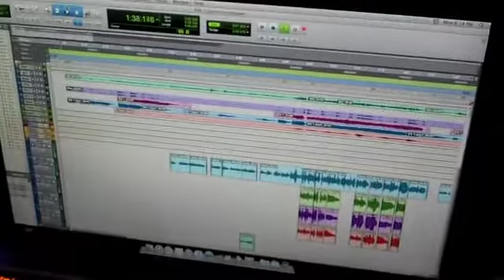Dove Brothers at Crossroads Studios / Arden, NC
The Dove Brothers working on their 2010 release Unshakeable.